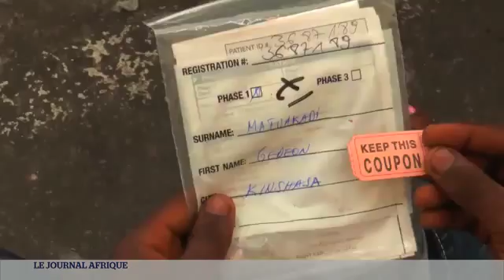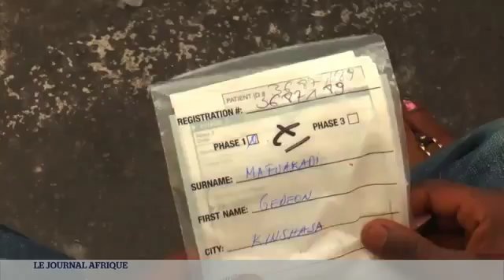4667 governance 007 TV 5 Monde TV5MONDE Un hôpital gratuit en RDC